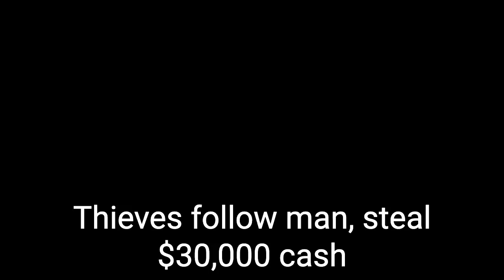Thieves follow Man and broke into truck, taking 30K saving for dream wedding. situational awareness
A man from Houston says that thieves followed him from the bank and broke into his truck, taking a lot of money he had been saving for years to pay for his dream wedding.